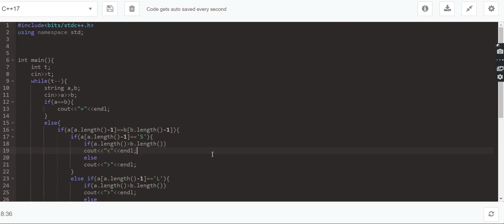Compare T-shirt Sizes codeforce solution